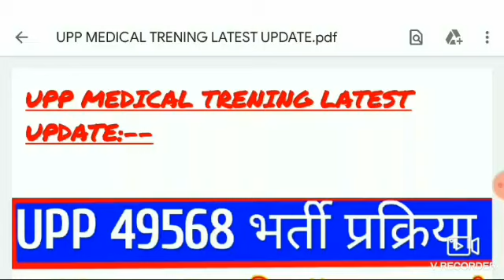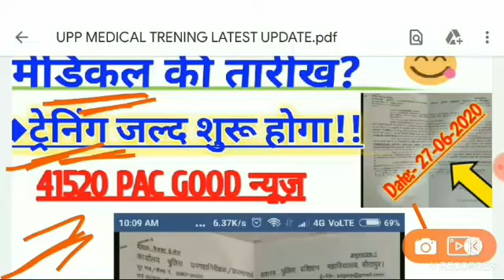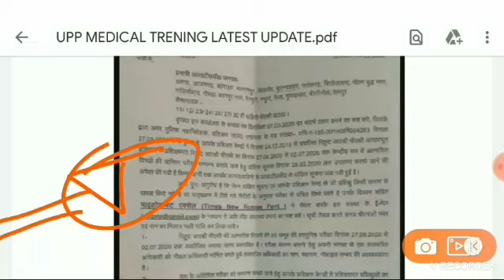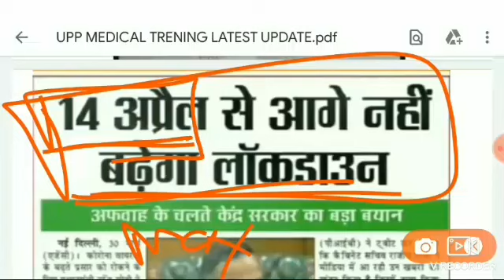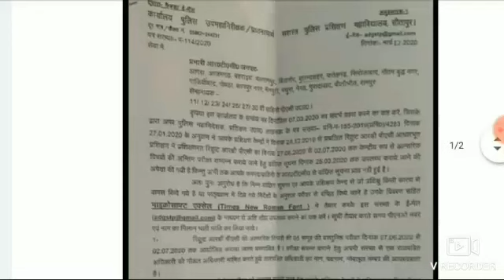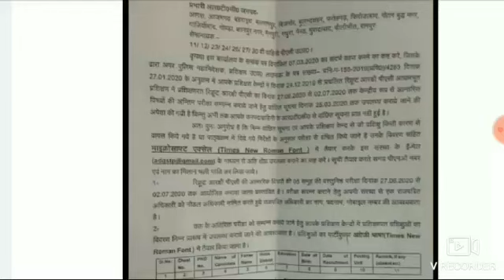UP POLICE 49568 FINAL CUTOFF कब 2020 | UP POLICE MEDICAL DATE 2019 |Upp Merit kitna badheg, Normailz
UP_POLICE_2020_All_info 49568 बड़ी_खबर! कोर्ट का फैसला जल्द भरी जाये शीटें |Up Police constable 2019 | Upp physically

We

Upp _Seecond_merit_list_2019

Up Police मेडिकल कब होगा, मेरिट कितना बढेगा ladko ka admit card kaha se Download kre 201

Upp _Seecond_merit_list_2019

up police result 2019, up police result 2019 date, up police result 2019 cut off, up police result 2019 latest news, up police result 2019 kaise